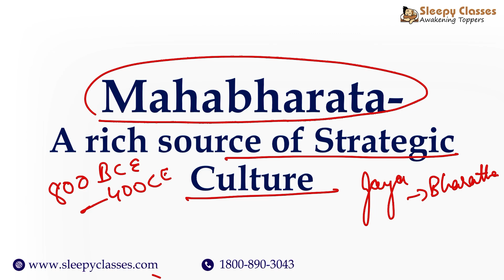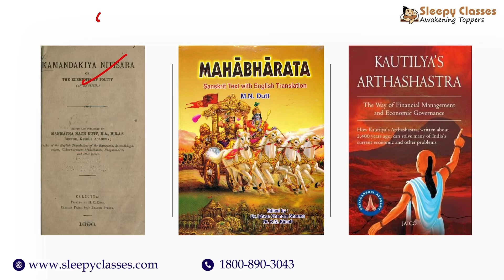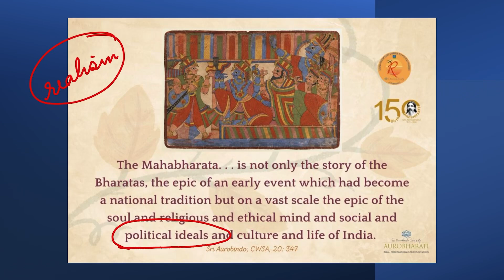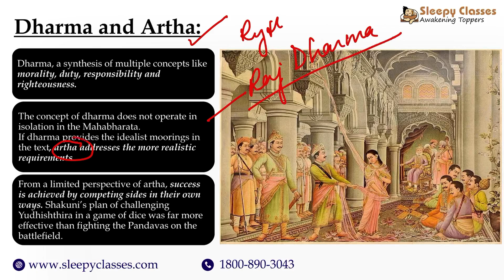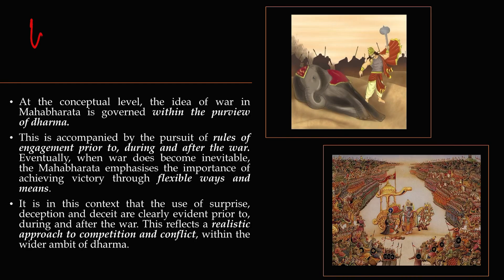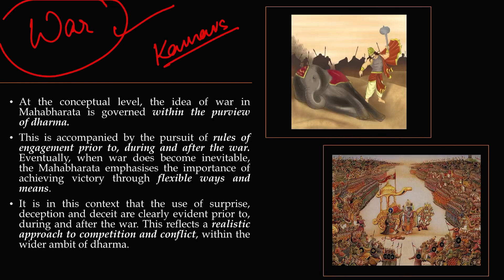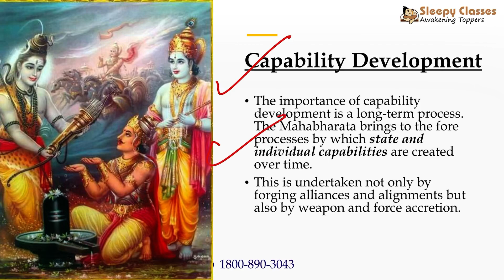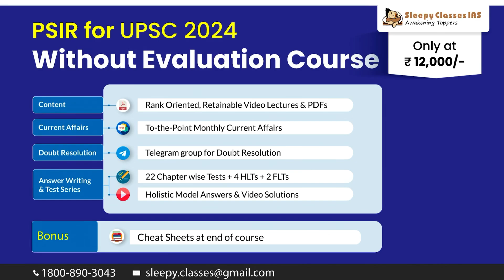Revealing the Tactical Brilliance of Mahabharat's Strategic Culture | Sleepy Classes PSIR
⭐EASY INSTALMENT (EMI) ALSO AVAILABLE ON ALL THESE COURSES⭐

🔵 Get a FREE PDF with Detailed Syllabus + Paper Wise Sources and Shortlisted Chapters + Thematic Compilation of PYQs (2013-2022)